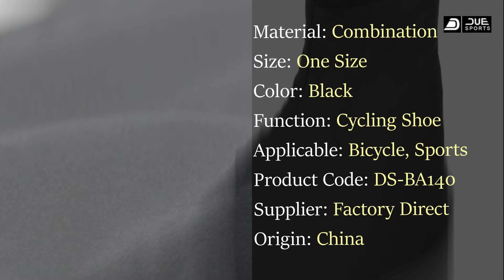Bicycle shoe cover lock shoe cover mountain road bike windproof, waterproof and dustproof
Quick Details
Place of Origin:Jiangsu, China
Brand Name:GIYO
Model Number:DS-BA140
Supply category:Spot
Whether foreign trade:Yes
Applicable gender:Unisex
Color:Black
Trade:Global
Product name:Bicycle shoe cover
Feature:Durable
Usage:Bicyle
Application:Outdoor Activites
MOQ:100pcs

Got Questions?